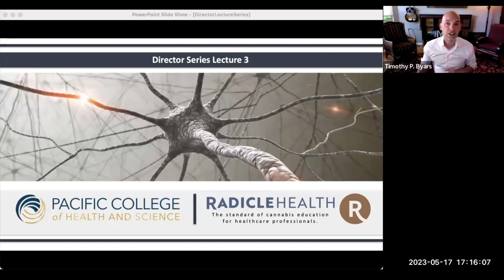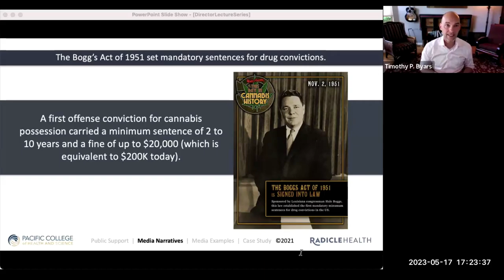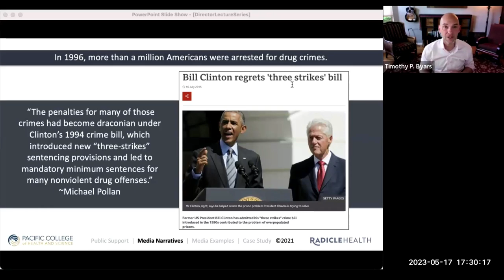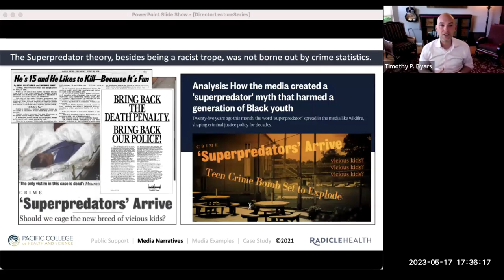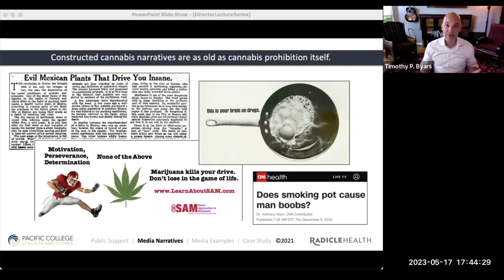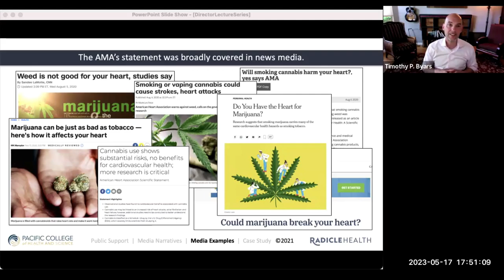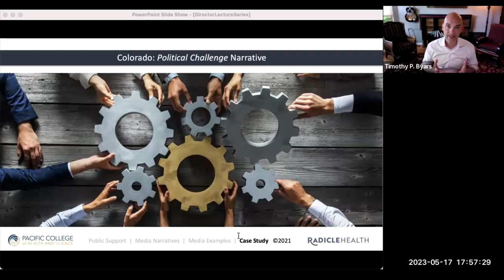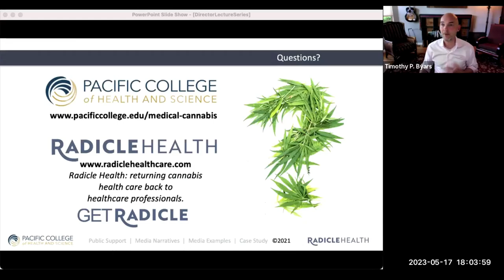Cannabis Media Coverage, Public Perception, and Policy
This is the third of four lectures in the Director Lecture Series, hosted by Timothy Byars, President and Chief Education Officer at Radicle Health and Director of Cannabis Programs at Pacific College of Health and Science.

Timothy delivered this lecture on Wednesday, 17 May 2023.

The lecture series covers questions such as:
—Why is it important to understand how cannabinoids bind to cannabinoid receptors and atypical receptors?
—What are the different binding types of ligands?
—What receptors beyond CB1 and CB2 are important in ECS regulation?
—For those of us without organic chemistry backgrounds, can we make any sense of or infer anything useful from structural formulas?
—Why is it important to understand whether an enzyme is potentiated or inhibited?

In addition to cannabis science, the series will also include lectures about cannabis policy, how cannabis is portrayed in the media and the effects of that representation, and how we arrived at a policy crossroads pitting legal cannabis at the state level against the federal government’s Schedule I drug designation.

Radicle Health offers an array of curriculum options at a range of price points for students and working professionals.

Whether you're helping customers make good product choices, treating patients, or advocating for social change, you need well-cited, factual information about cannabis. Radicle Health curriculum is up-to-date, comprehensive, and informed by clinical experience and instructional design expertise.